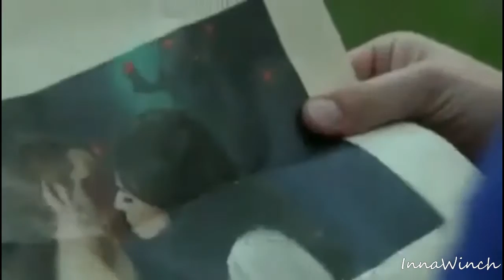Regina & Robin | Never Be Alone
Song is by Shawn Mendes - Never Be Alone.
OutlawQueen forever.